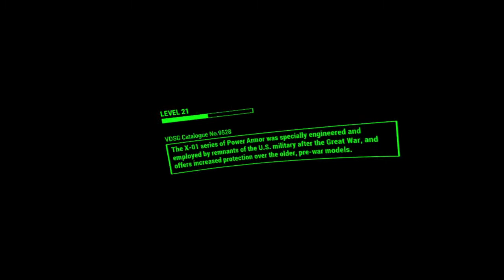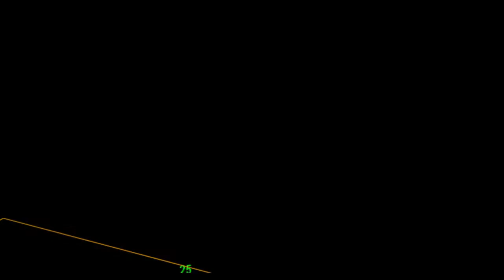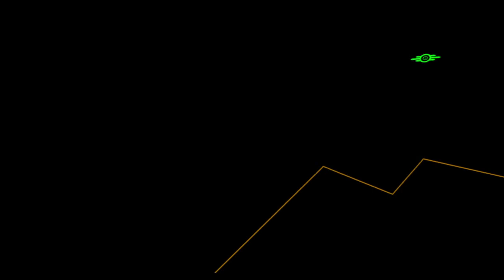Saving a Synth?! Ep 11 Fallout 4 Vr1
I saved a discarded prototype synth named valentine